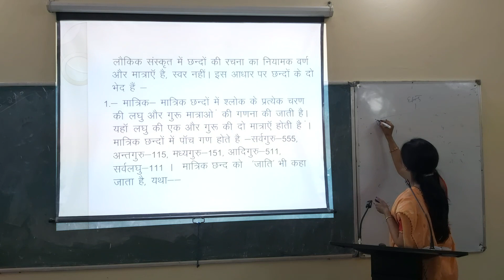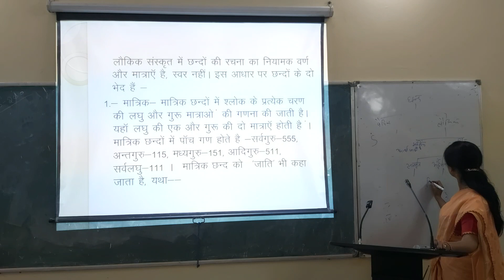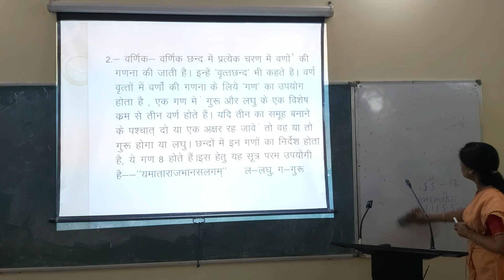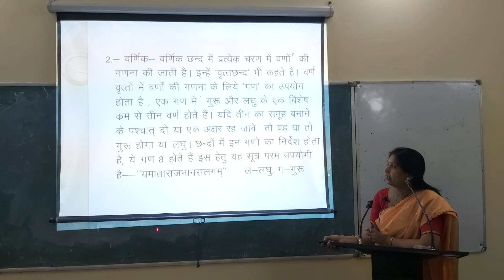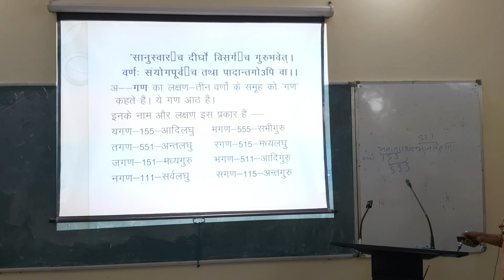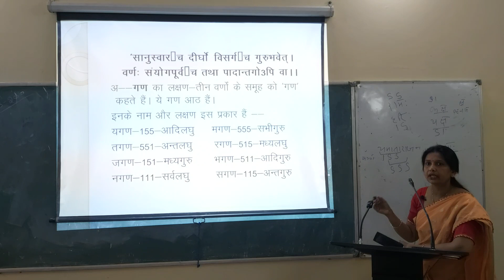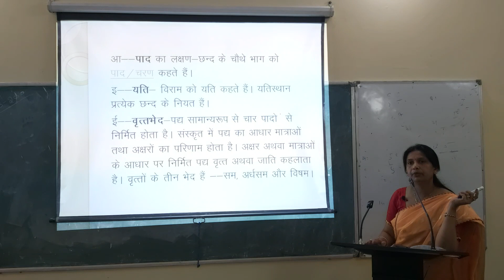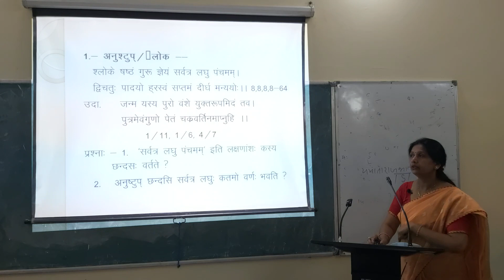Sanskrit Chhand Explained by Dr. Indira Gupta (डॉ. इंदिरा गुप्ता द्वारा संस्कृत छंद का सरल विश्लेषण)